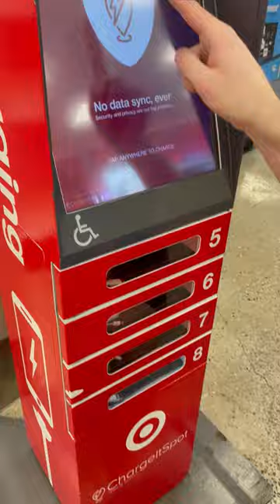Found accessible Phone Chargers at Target!